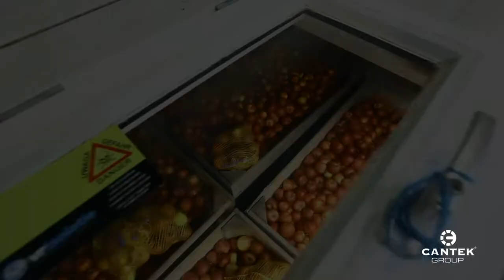A Better Future Is In Our Hands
Because we know it well, a better future is in our hands…
We only need to protect our food and use our energy wisely!